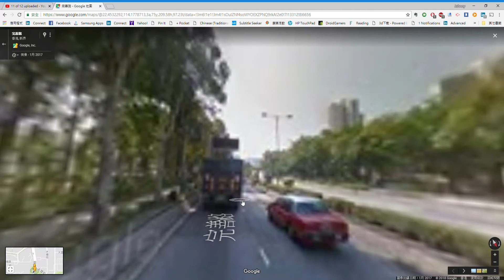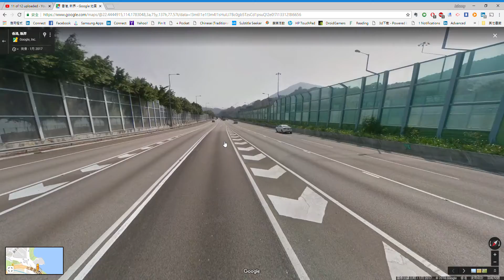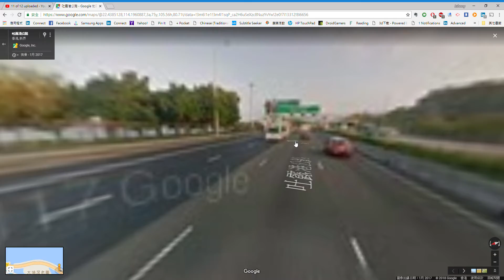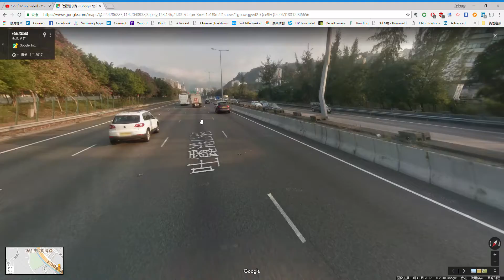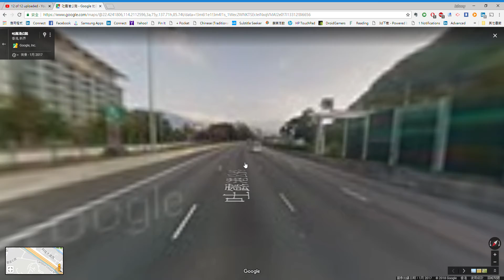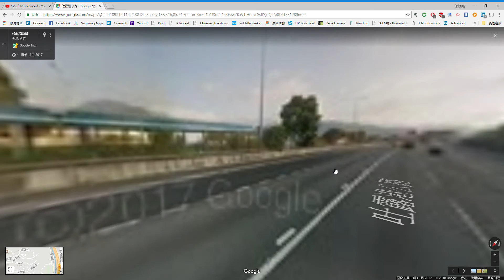back 03汀角路 Google 地圖 Google Chrome 2018 6 12 上午 12 17 37